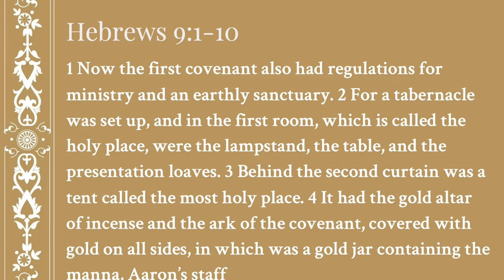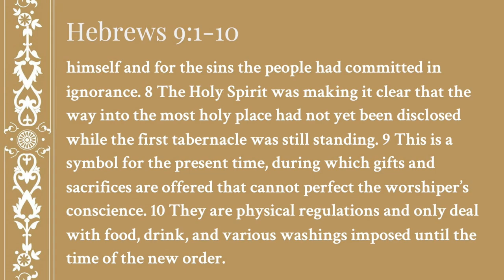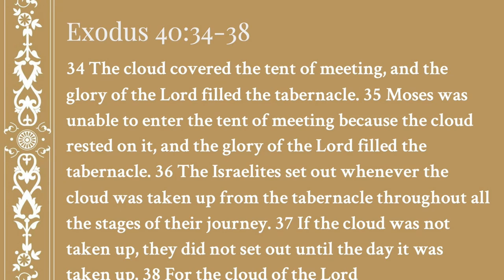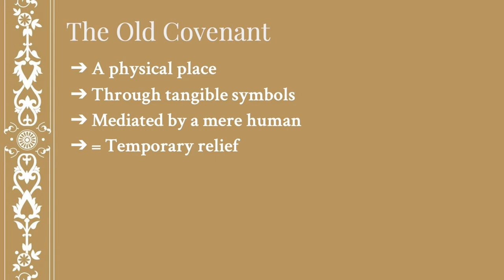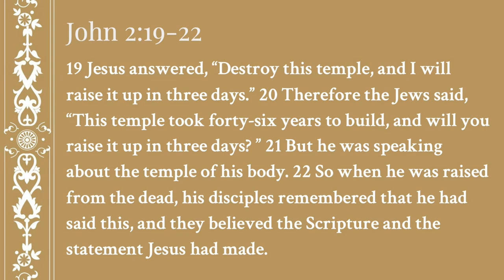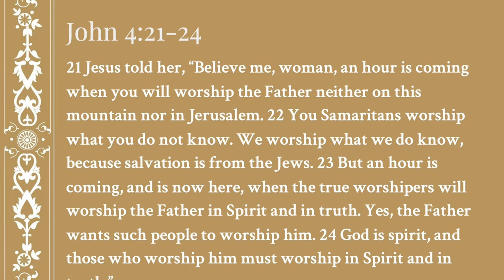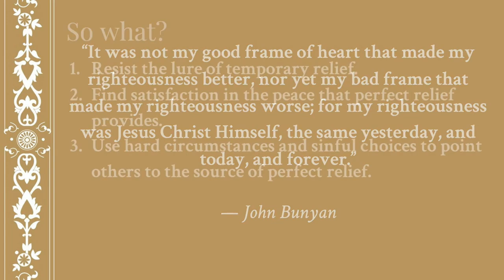A Better Holy Place